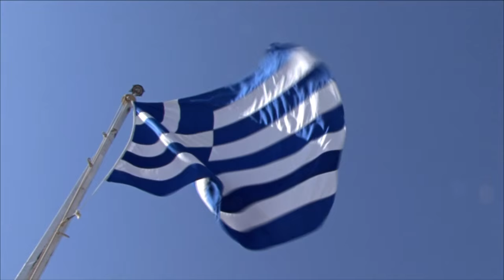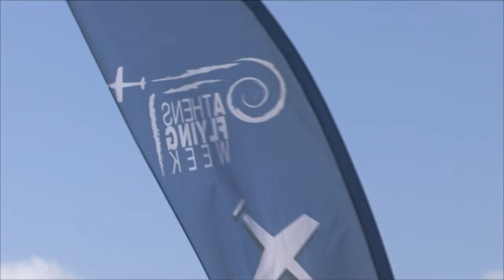Report: Athens Flying Week 2015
Wheels-Up.be report on the 4th Athens Flying Week, held at Tatoi (Dekeleia) airbase near Athens on 12-13 September 2015. Highlights include demostrations by Jurgis Kairys, Melissa Pemberton, Luca Bertossio and several demonstrations by the Hellenic military, such as an Aegean Hawk, Team Pegasus, Daedalus and Zeus. Two demonstrationn feature on-board footage, thanks to Melissa Pemberton and the Belgian F-16 solo display team.

If you like this video, join the Facebook Blue Foam fan group to keep up with news about future videos and get exclusive previews:

Also check wheels-up.be for more airshow reports!